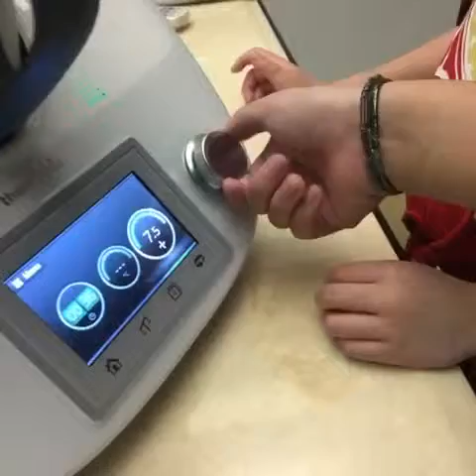Thermomix & Children Making Banana Sorbet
All natural banana sorbet, no added sugar, cream or milk